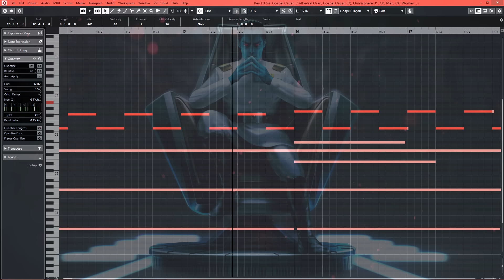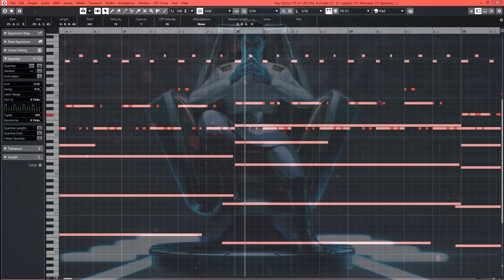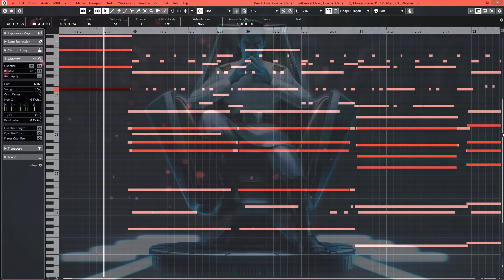Star Wars: Grand Admiral Thrawn Theme | EPIC VERSION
Rebels Theme by Kevin Kiner